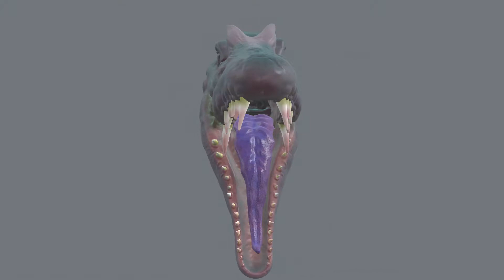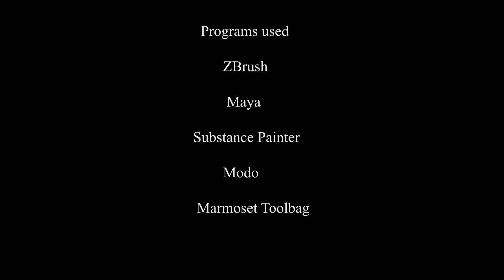3D Creatures/Characters; Shane boos demo reel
3D Models all done by shane boos

if you want more creatures/Characters leave a comment :)